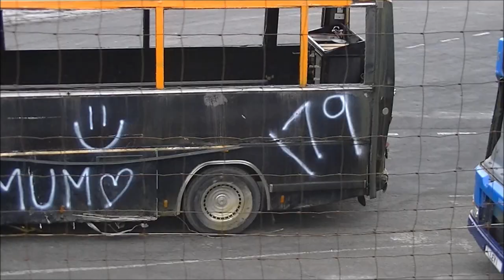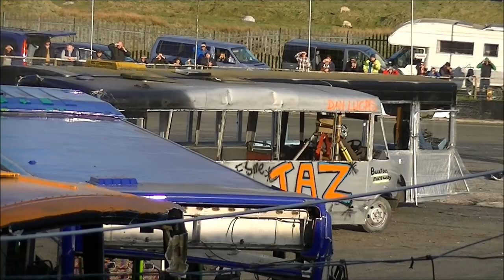Buxton Raceway Bus Banger Race 17-4 -17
heat 1,2 final-DD

dont worry driver in 69 wasnt badly hurt just broke a thumb